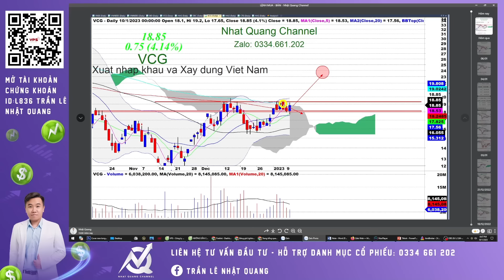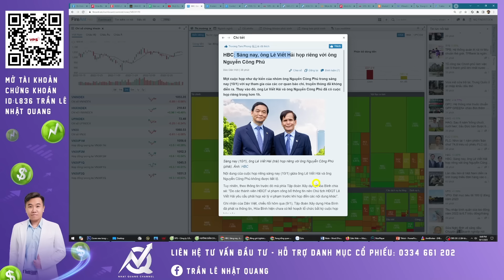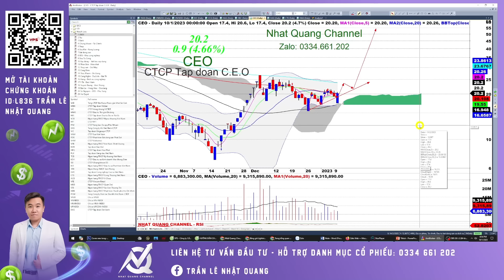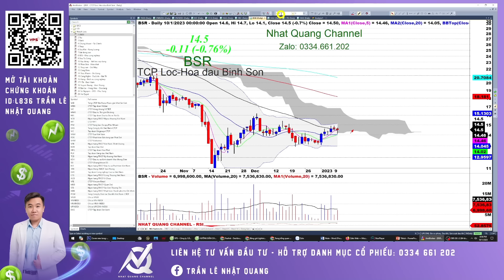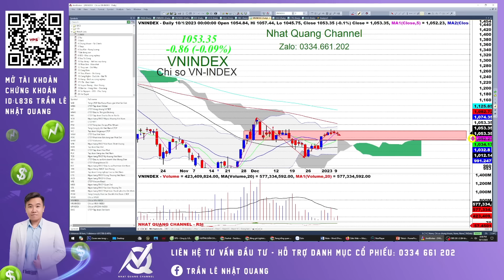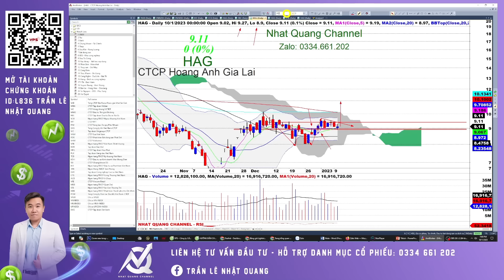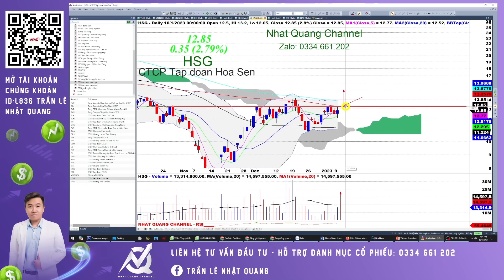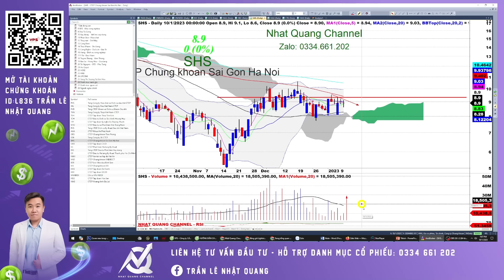Đầu tư công bùng nổ - Dấu hiệu nhịp tăng mới đã đến - Điểm vào tiếp theo ở đâu? Nhận định 11/01/23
Thị trường có phiên giao dịch tích cực sau 1 tuần tích luỹ, rũ bỏ với sự bùng nổ của Đầu tư công cùng các ngành liên quan. Thì sau khi ĐTC nổ thì ngành gì sẽ có ưu thế tăng tiếp? Điểm vào cổ phiếu ở đâu?